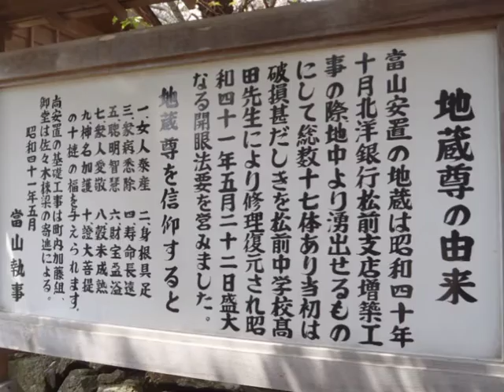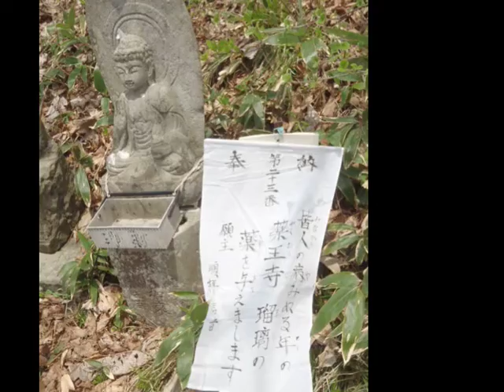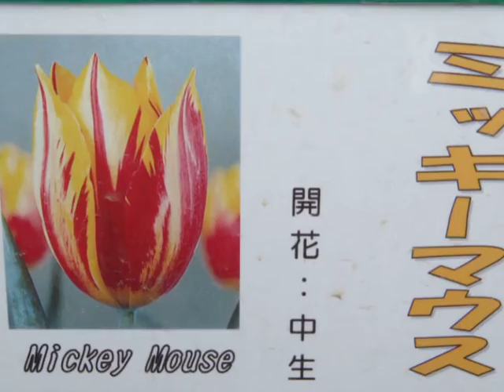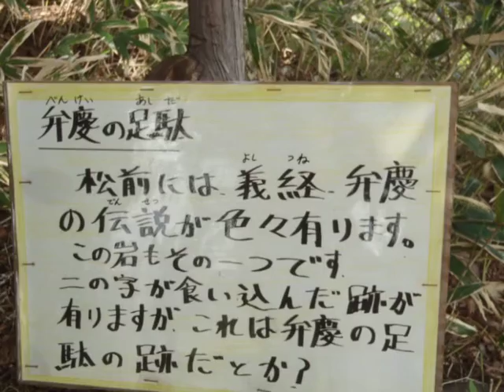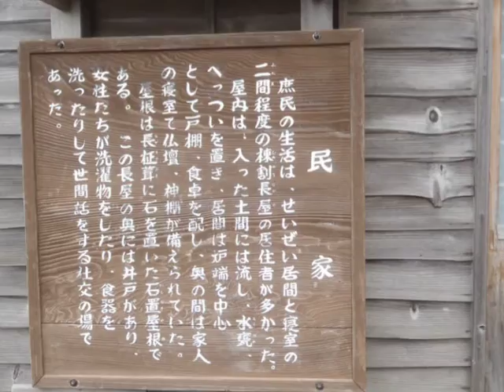ぶらり勝軍山α2.mov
ぶらり楽しい山歩きで勝軍山へ登ってきました。
松前までは道中も長く・・と思いましたが北斗市のシダレザクラや木古内町のチューリップを見て松前公園へと向かい役場の駐車場からスタート。
御山ではセンボンヤリ、キバナイカリソウが盛期を迎えていました。